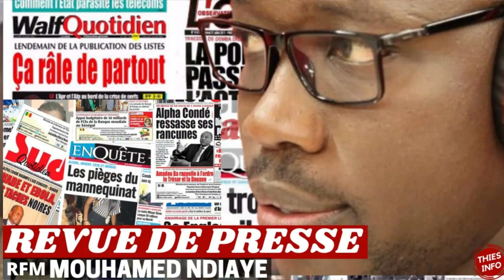Le Juge Conforme la Radiation d'Ousmane Sonko